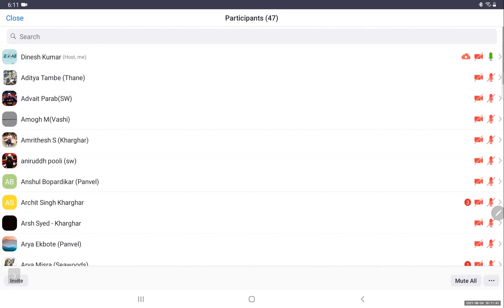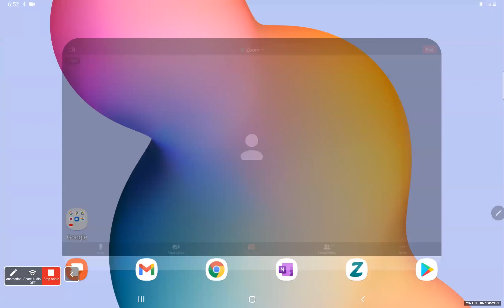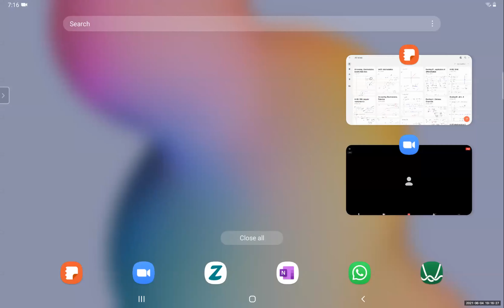ZEAL XI Eve Batch 1 PHYSICS Application of derivatives: maxima/minima by Dinesh Sir 04.06.21